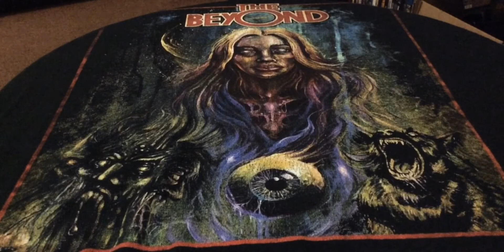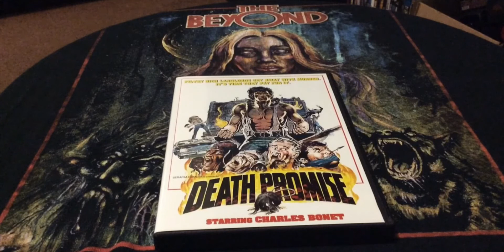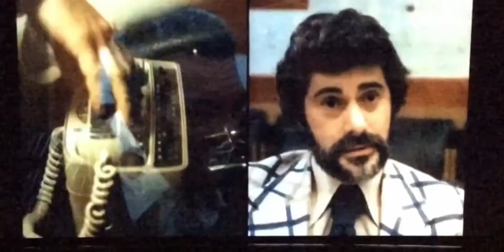Undead’s Action & Exploitation Saturday: Death Promise (1977)